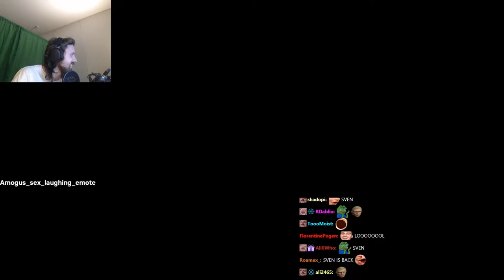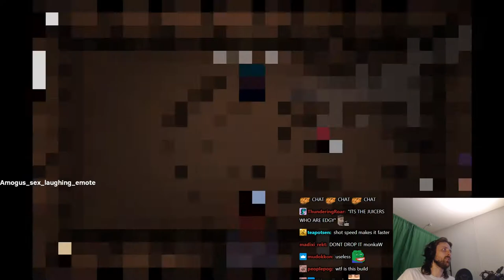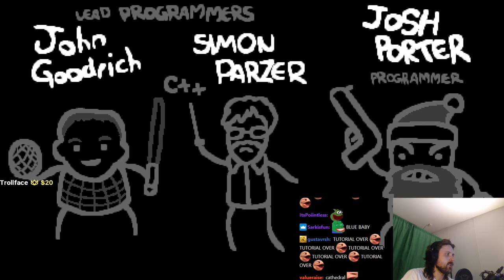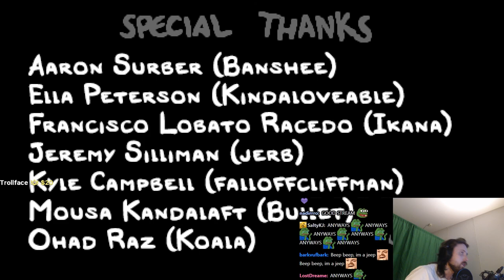Forsen plays The Binding of Isaac: Repentance! - Part 9 (with Chat)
Stream Duration: 6:09:13
General
Format : MPEG-4
Format profile : Base Media
Codec ID : isom (isom/iso2/avc1/mp41)
File size : 15.9 GiB
Duration : 6 h 9 min
Overall bit rate mode : Variable
Overall bit rate : 6 179 kb/s
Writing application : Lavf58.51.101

ID : 1
Format : AVC
Format/Info : Advanced Video Codec
Format profile : High@L4.2
Format settings : CABAC / 4 Ref Frames
Format settings, CABAC : Yes
Format settings, GOP : M=3, N=120
Codec ID : avc1
Codec ID/Info : Advanced Video Coding
Source duration : 6 h 9 min
Bit rate mode : Constant
Bit rate : 6 000 kb/s
Width : 1 920 pixels
Height : 1 080 pixels
Bit depth : 8 bits
Scan type : Progressive
Bits/(Pixel*Frame) : 0.048
Stream size : 15.5 GiB (97%)
Source stream size : 15.5 GiB (97%)
Color range : Full
Color primaries : BT.709
Transfer characteristics : BT.709
Matrix coefficients : BT.709
mdhd_Duration : 22152418
Codec configuration box : avcC

Audio
ID : 2
Format : AAC LC
Format/Info : Advanced Audio Codec Low Complexity
Codec ID : mp4a-40-2
Bit rate mode : Variable
Bit rate : 161 kb/s
Maximum bit rate : 163 kb/s
Channel(s) : 2 channels
Channel layout : L R
Sampling rate : 48.0 kHz
Frame rate : 46.875 FPS (1024 SPF)
Compression mode : Lossy
Stream size : 425 MiB (3%)
Default : Yes
Alternate group : 1